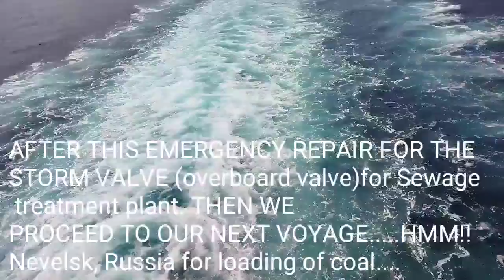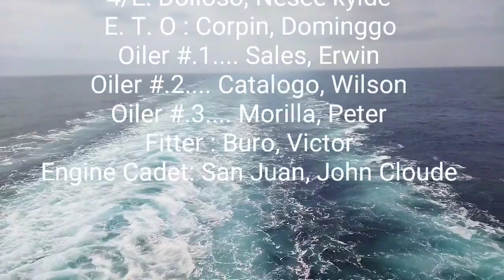Renew overboard valve(storm v/v) for sewage treatment plant onboardship.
overboard valve
emergency jobs.